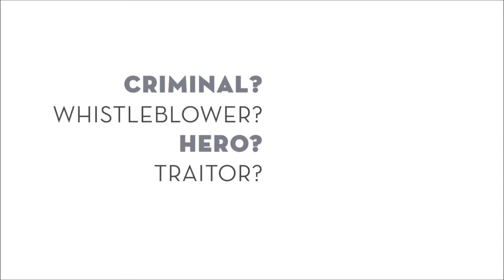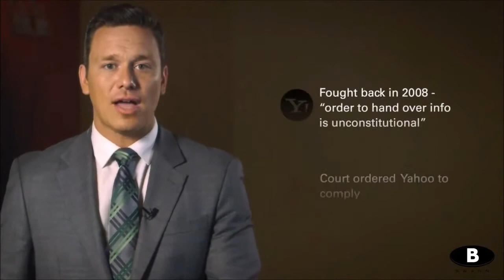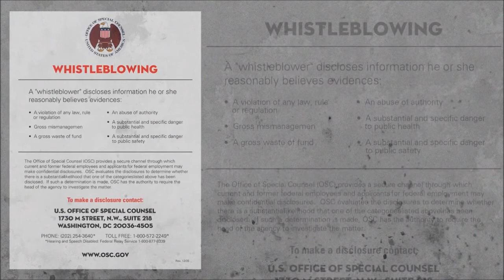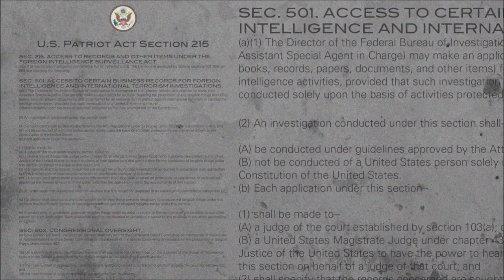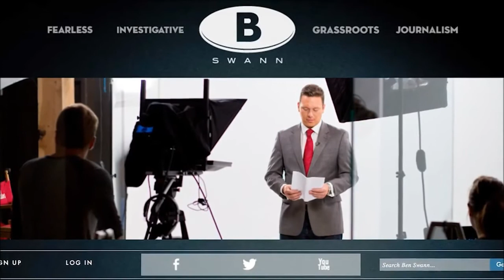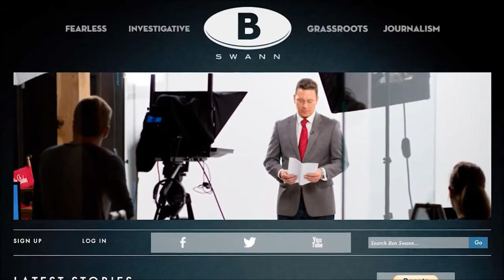CIA's Criminal Activity - Ben Swann